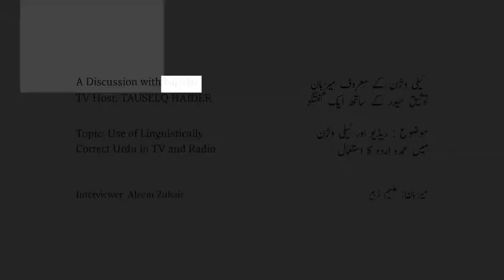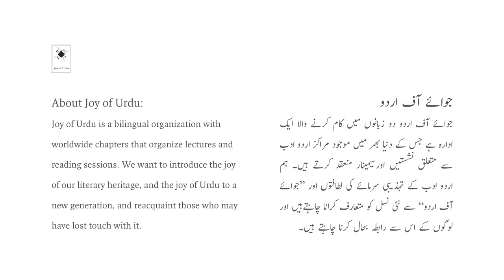Media & Urdu Series Episode 3. Tauseeq Haider: Use of Linguistically Correct Urdu in TV & Radio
Joy of Urdu Online Sessions- Media & Urdu Series Episode 3. Tauseeq Haider: Use of Linguistically Correct Urdu in TV & Radio
This online interview with one of the most popular and endearing TV hosts today, was conducted by Joy of Urdu's Aleem Zubair.

Upcoming & recorded episodes from the Media & Urdu Series in the Joy of Urdu Online Sessions include:
- The Disappearing Sounds of Urdu in Bollywood
- Television Hosting
- Television News Broadcasting
-  Drama Serials
-  Children's Television

Please click on the bell icon to make sure you are notified when we upload new videos & lectures!

Video post production: Rabila Kidwai, Zehra Naqvi